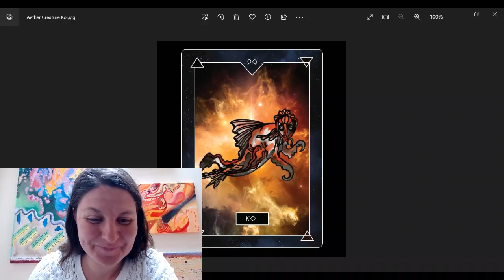Koi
This aether creature brings us the medicine of perseverance, determination, willpower and strength. In an ancient Chinese tale, a group of golden koi fish swam upstream against the current of the Yellow River. One hundred years later, one koi finally reached the top of the waterfall, and in recognition of its perseverance, the gods turned it into a golden dragon.